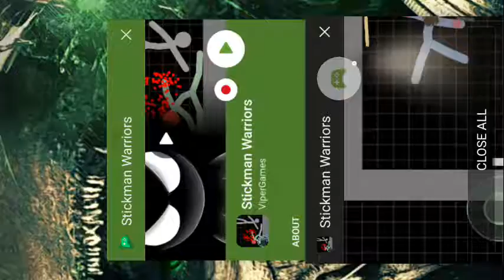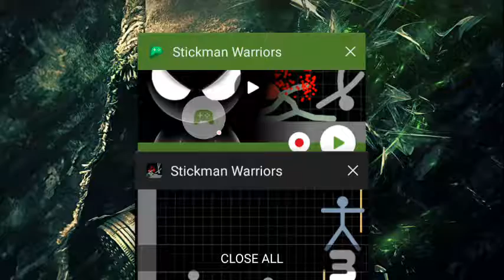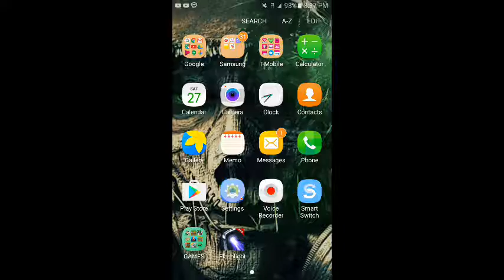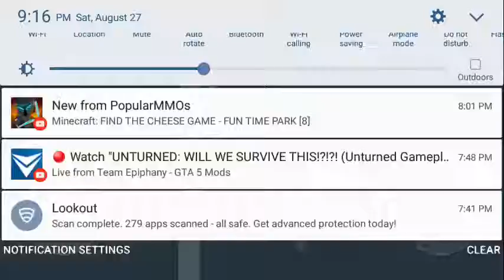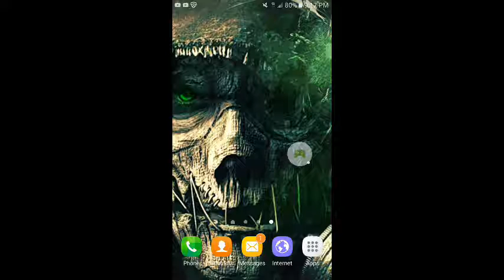Extreme fighting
me and somebody